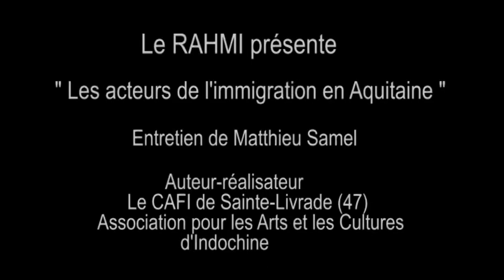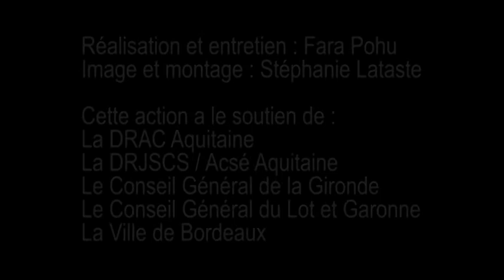Matthieu Samel // Engagement pour la mémoire des déportés indochinois et du CAFI // Entretien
Collecte de mémoire orale
Dans le cadre de la collecte de témoignages oraux auprès des défenseurs de l’accueil et des droits des personnes migrantes, un entretien avec Mr Matthieu Samel (AACI), avait été réalisé le 17 avril 2014, à Tonneins (47).

Ensemble de la collecte "Défenseurs de l’accueil et des droits des personnes migrantes"

Rahmi